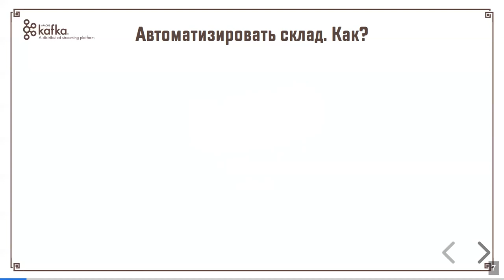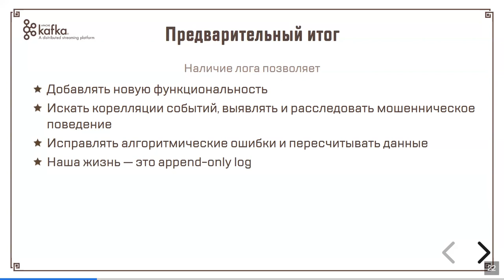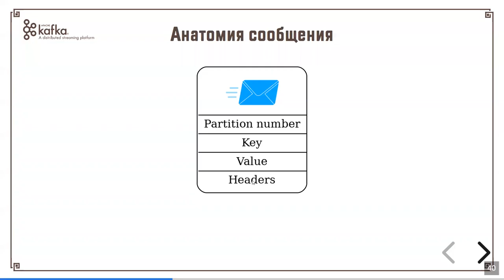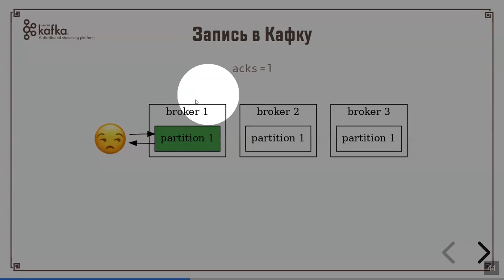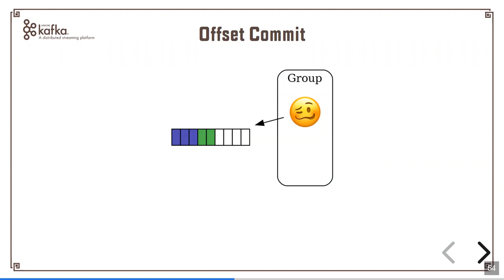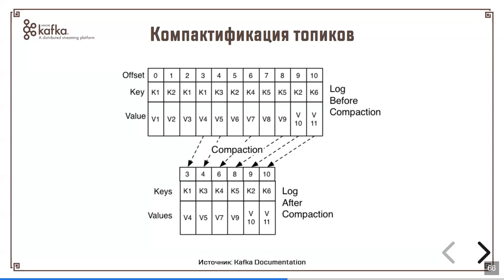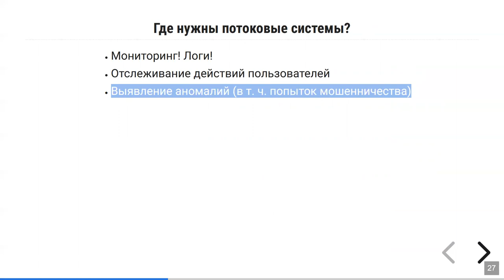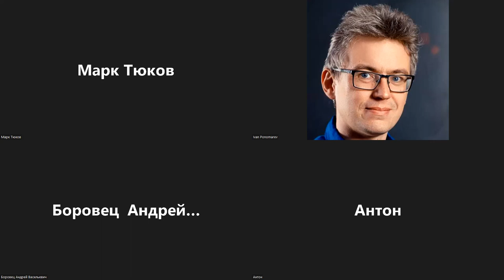Kafka Streams: лекция 1 2022-10-10